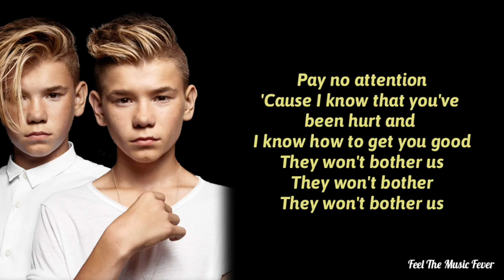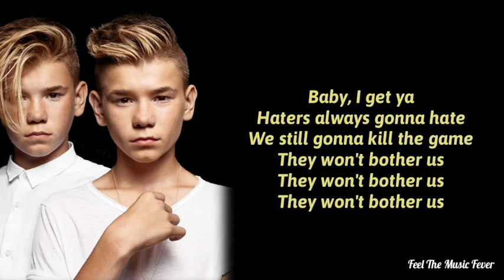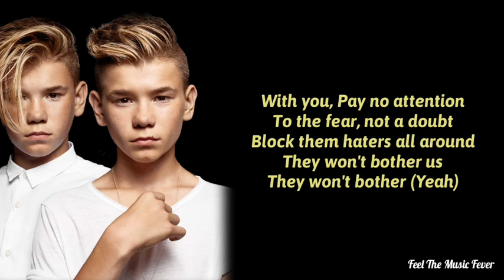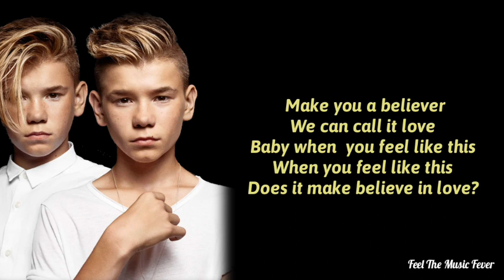Marcus & Martinus - Make You Believe In Love (Lyrics)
Enjoy The Lyrics Of 'Make You Believe In Love' by Marcus & Martinus. Nice Time.